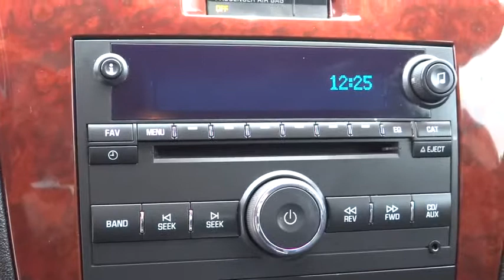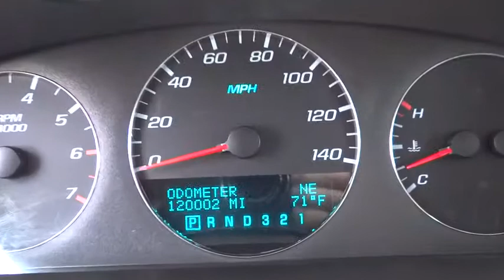2009 Chevrolet Impala Reno, Carson City, Northern Nevada, Roseville, Sparks, NV 91270316T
2009 Chevrolet Impala

PRICED TO MOVE $700 below Kelley Blue Book! Very Nice. Moonroof, Heated Leather Seats, Satellite Radio, Premium Sound System, Dual Zone A/C, Remote Engine Start, Onboard Communications System, Head Airbag, SUNROOF, POWER READ MORE!br /br /KEY FEATURES INCLUDEbr /Leather Seats, Heated Driver Seat, Premium Sound System, Satellite Radio, Onboard Communications System, Aluminum Wheels, Remote Engine Start, Dual Zone A/C, Heated Seats, Heated Leather Seats Rear Spoiler, Remote Trunk Release, Keyless Entry, Steering Wheel Controls, Child Safety Locks. br /br /OPTION PACKAGESbr /SUNROOF, POWER with sunshade, TRANSMISSION, 4-SPEED AUTOMATIC ELECTRONICALLY CONTROLLED WITH OVERDRIVE (STD), AUDIO SYSTEM, AM/FM STEREO WITH CD AND MP3 PLAYBACK seek-and-scan, digital clock, auto-tone control, Radio Data System (RDS), automatic volume, TheftLock and auxiliary input jack (STD), PREFERRED EQUIPMENT GROUP includes Standard Equipment, ENGINE, 3.9L V6 SFI (E85) includes (E85) FlexFuel (gas ethanol) capability, uses gasoline or E85 fuel (233 hp [173.7 kW] @ 5600 rpm, 240 lb-ft of torque [324.0 N-m] @ 4000 rpm) (STD). LTZ with Silver Ice Metallic exterior and Ebony interior features a V6 Cylinder Engine with 233 HP at 5600 RPM*. Serviced here, Non-Smoker vehicle. br /br /EXCELLENT VALUEbr /This Impala is priced $700 below Kelley Blue Book. Approx. Original Base Sticker Price: $29,600*. br /br /WHY BUY FROM USbr /Lithia Volkswagen of Reno sells new and used cars, trucks and SUVs near Sparks and Carson City, Nevada. We offer financing options and incentives for all Nevada Volkswagen customers. Conveniently accessible from I-580, our sales department is open seven days a week to serve you. Just a few miles south of I-80 and downtown Sparks, we are located at 7063 South Virginia Street in Reno. Horsepower calculations based on trim engine configuration. Please confi